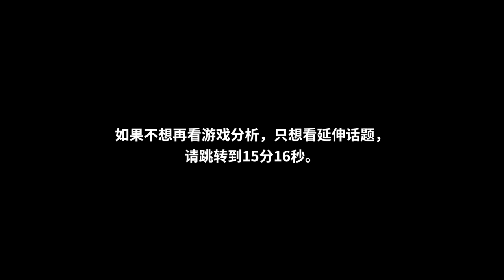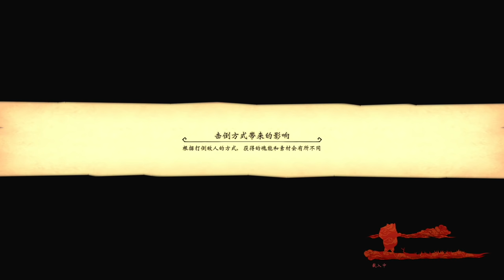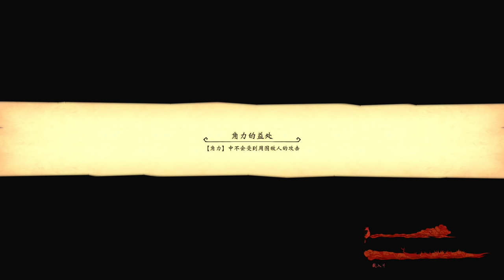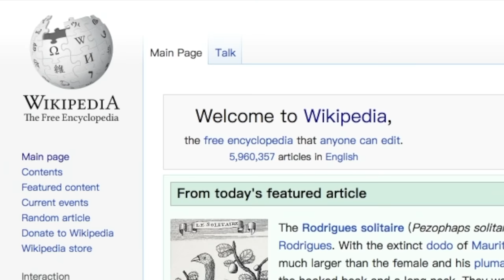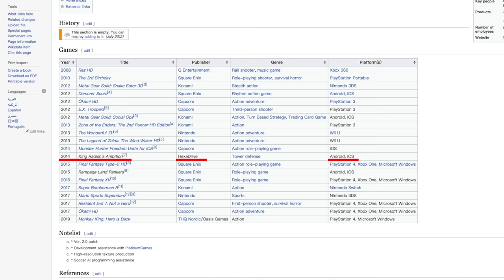勸退警告：《大聖歸來》為什麼砸了？有多爛？【Gamker攻殼·就知道玩遊戲77】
這期視頻來聊聊《大聖歸來》。這款遊戲的品質如何相信大家都已經知道了：非常爛！爛歸爛，聊還是要聊，這期節目我們就以批評的角度來勸退大家，千萬不要買《大聖歸來》。視頻後面部分也引申出了一些話題。

👾👾👾大家好，這裡是gamker攻殼的官方頻道，喜歡我們就關注我們吧：